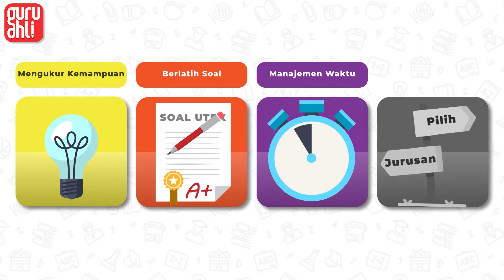Pengertian UTBK & SBMPTN Adalah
Hai sobat cerdas! kalian masih bingung UTBK & SBMPTN itu apa sih? nah pasti sobat banyak pertanyaan kan seputar topik ini.
bagaimana sistem belajar dan apa aja manfaatnya UTBK & SBMPTN?
yang dimaksud dengan UTBK & SBMPTN  itu apa ya?
penyelenggara dan pusat UTBK & SBMPTN diadakan oleh lembaga apa?
LTMPT berhubungan dengan SBMPTN ya?
Nah kali ini kita akan jawab  itu semua dan bahas hal-hal tentang pengertian UTBK & SBMPTN yang wajib kalian tahu dan kita ada strategi SBMPTN 2022 terbaru!

Ada Pertanyaan ⁇👇
Hubungi tim Guru Ahli